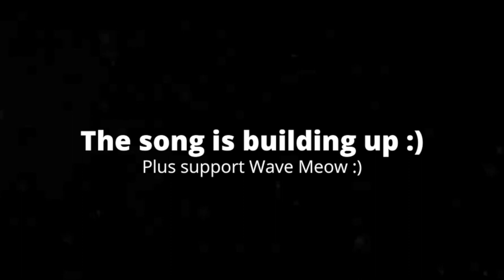[4:15] "Nice Reference!!!" Reacting To Sunset Paradse - EP 4: Cat-sino Royale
This is my Reaction to Sunset Paradise - EP 4: Cat-sino Royale. Honestly this was a good video. I enjoy the plot, and I like how the characters develop in this episode. The animation is well done, and the comedy is good. Overall I'd give it a 7/10 a good video